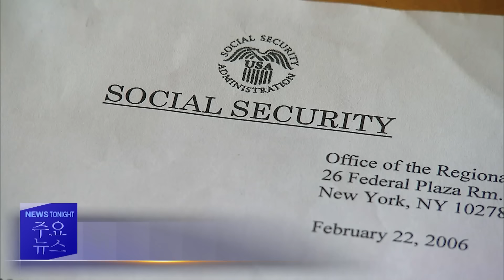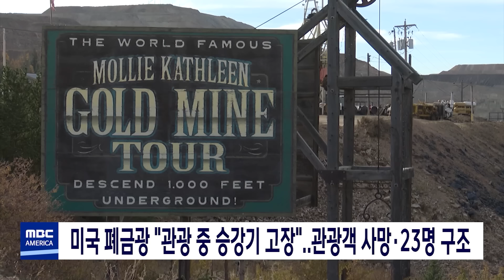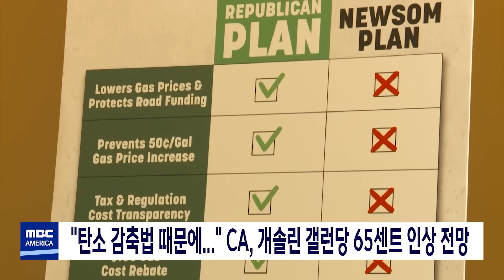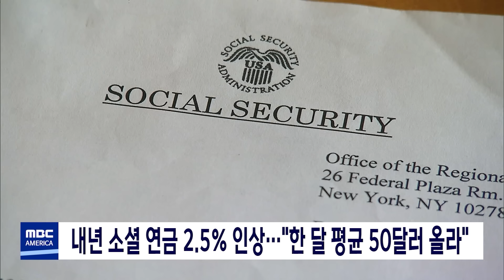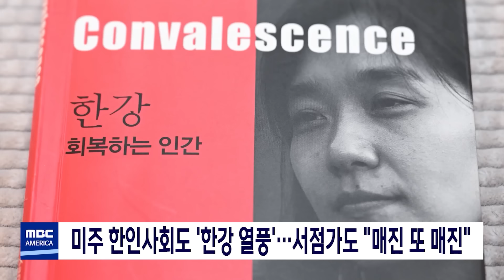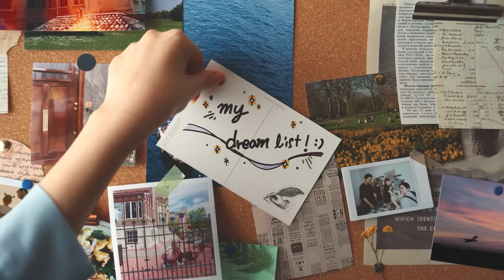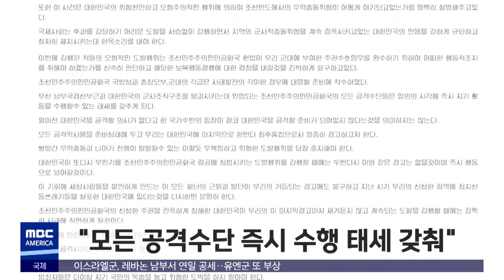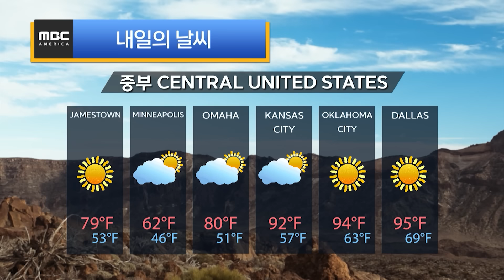LA 퇴근길 "8시간 대혼란"…"영문도 모른 채 고립" - MBC AMERICA (2024년 10월 11일)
-1부
▶️LA 퇴근길 대혼란 "운전자들 발 묶여"…"8시간 마비"
▶️미국 폐금광 "관광 중 승강기 고장"..관광객 사망·23명 구조
▶️"탄소 감축법 때문에..." CA, 개솔린 갤런당 65센트 인상 전망
▶️"푸드트럭으로 위장"...'은밀한 거래' 충격
▶️내년 소셜 연금 2.5% 인상…"한달 평균 50달러 올라"
▶️뉴욕·워싱턴 '오로라'...북부지역 오늘밤까지 계속
▶️노벨문학상 소식에 서점가 들썩‥문학계는 환호
▶️미주 한인사회도 '한강 열풍'…서점가도 "매진 또 매진"
▶️다음 주부터 기온 '뚝'…CA 비 예보
▶️센터메디컬그룹, 로렌하이츠 세 번째 직영병원 개원

-2부
▶️북 "한국이 평양에 무인기 침투"‥군 "그런 적 없어"
▶️오늘까지 재보궐 사전투표‥'텃밭' 사수 총력전
▶️아파트 화재 잇따라‥'한동훈 신변 위협' 작성자 추적